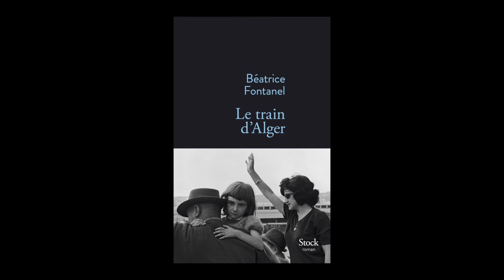Béatrice Fontanel - Le train d'Alger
Béatrice Fontanel vous présente son ouvrage "Le train d'Alger" aux éditions Stock. Rentrée littéraire janvier 2016.